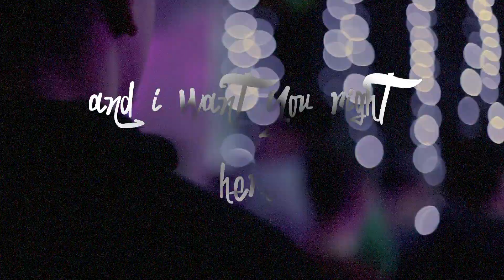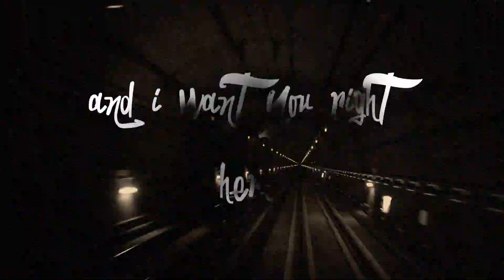ZEMI: Look At Us (Official Lyric Video)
"Petty Dreams is Zemi's freshmen studio album with ARX Record Label.
The album is OUT NOW